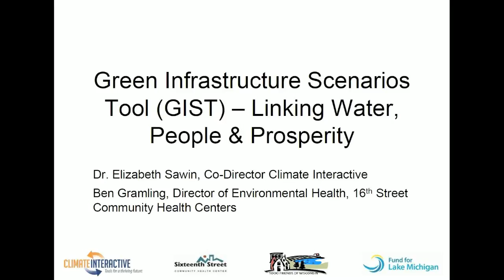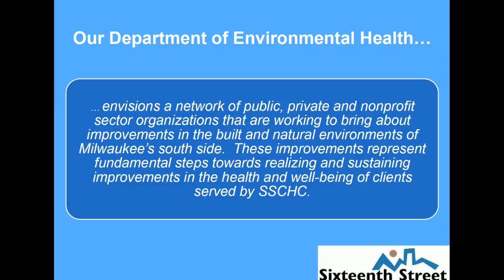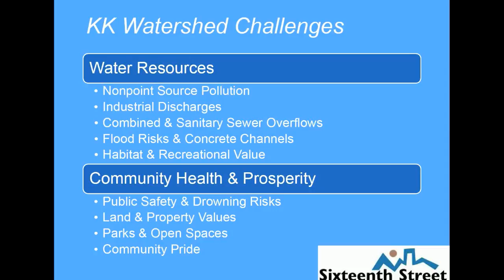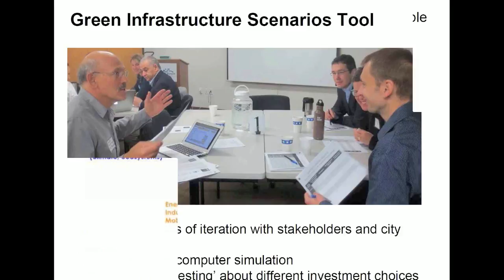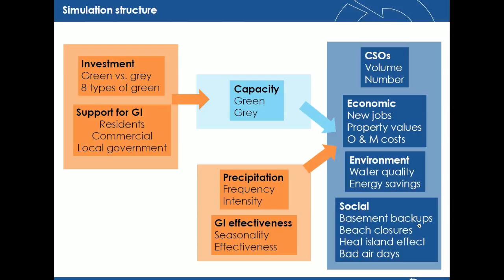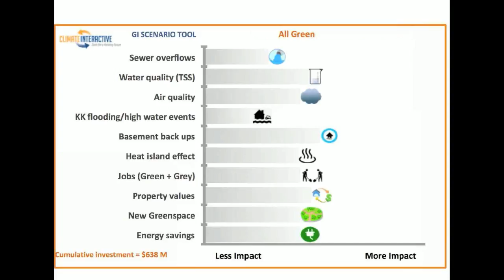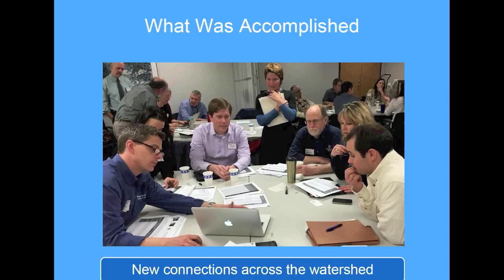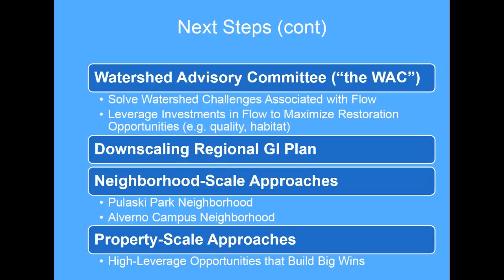Introduction to the Green Infrastructure Scenarios Tool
In this webinar presented by the National Association of Development Organizations, Beth Sawin of Climate Interactive and Ben Gramling of Milwaukee's Sixteenth Street Community Health Center discuss the Milwaukee Green Infrastructure Scenarios Tool (GIST), showing how the tool helps decision makers understand the multiple benefits of green infrastructure in the city. The tool is a simulation that allows users to make their own decisions about infrastructure investments and discover the performance of those investments in terms of stormwater management, operations costs, and co-benefits such as job creation.